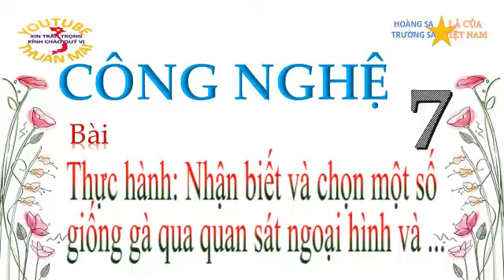Thực hành Nhận biết và chọn một số giống gà qua quan sát ngoại hình và đo kích thước các chiều , Côn